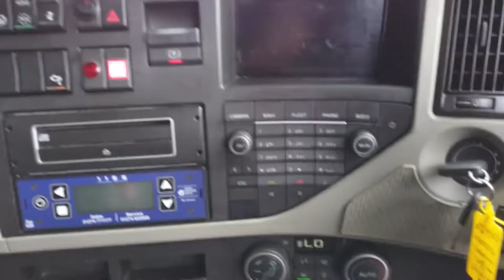VOLVO FM ULEZ EURO-6 8x4 ALUMINIUM TIPPER 2014 KX64 TLF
Volvo 410 Bhp Euro 6 Engine, VEB, I Shift Semi Automatic Gearbox, Steel Suspension, Disc Brakes, Alloy Insuated Tipping Body,Remote Reverse Split Tailgate, Electric Sheet, Weigher, Proximity Sensors, Cameras, Alloy Wheels, Sleeper Cab, Electric Windows / Mirrors, Air Conditioning, Cruise Control.